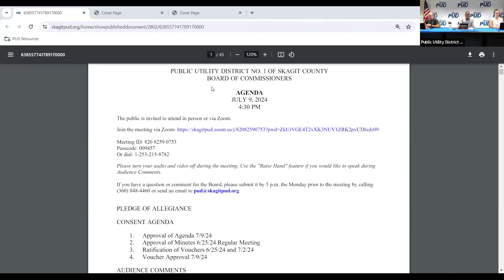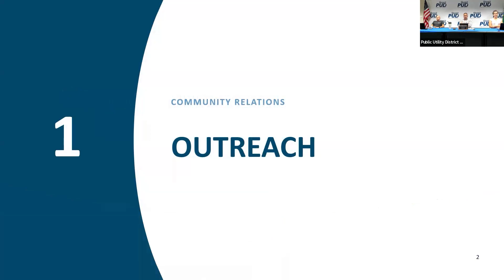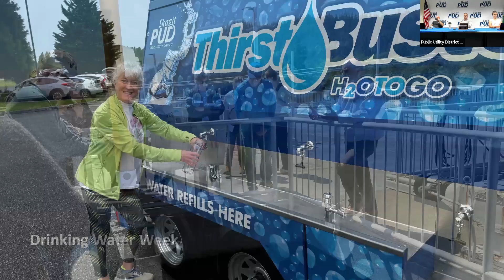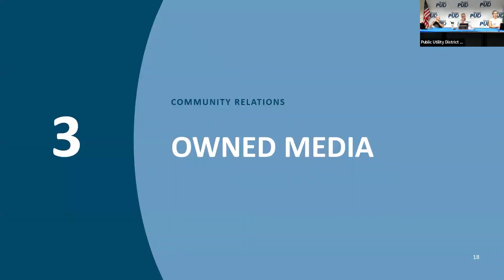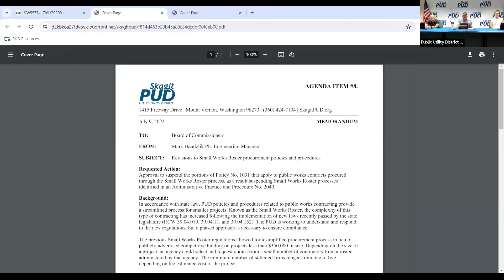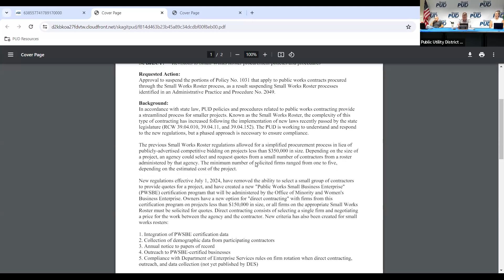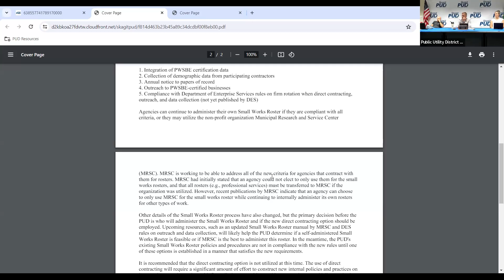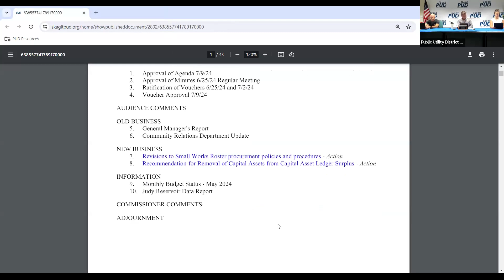Commission Meeting, July 9, 2024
CONSENT AGENDA
1. Approval of Agenda 7/9/24
2. Approval of Minutes 6/25/24 Regular Meeting
3. Ratification of Vouchers 6/25/24 and 7/2/24
4. Voucher Approval 7/9/24

AUDIENCE COMMENTS

OLD BUSINESS
5. General Manager's Report
6. Community Relations Department Update

NEW BUSINESS
7. Revisions to Small Works Roster procurement policies and procedures - Action
8. Recommendation for Removal of Capital Assets from Capital Asset Ledger Surplus - Action

INFORMATION
9. Monthly Budget Status - May 2024
10. Judy Reservoir Data Report

COMMISSIONER COMMENTS

ADJOURNMENT